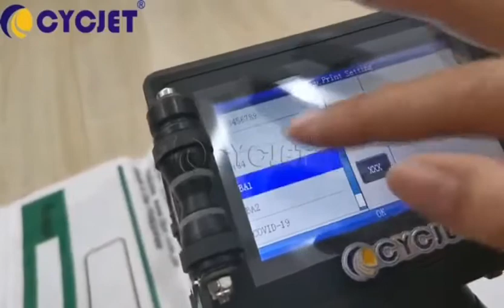How to Achieve Multi lines Group Printing for Woven Bag by CYCJET Portable Handheld Inkjet Printer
CYCJET ---One of professional Smart Inkjet coding & Fly Laser Printing Solutions Provider located in Shanghai China with 16 years well industry experience, R & D and selling handheld inkjet printer, fly laser printer, fly laser Marking machine, drop on demand large character inkjet printer, high-resolution piezo inkjet printer, CIJ industrial inkjet printer, thermal inkjet printer and portable marking solution located at Shanghai China. CYCJET is committed to supplying smart, portable, high-quality, high-performance Inkjet Coding & Laser Marking Equipment to help all respected customers to reduce production & running cost, improve, enhance brand value! CYCJET Smart I Portable Handheld Inkjet Printer is suitable for Carton Box to print bar code, production date, etc.